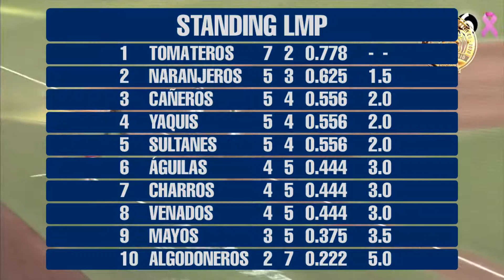2019 10 23 Podcast LMP